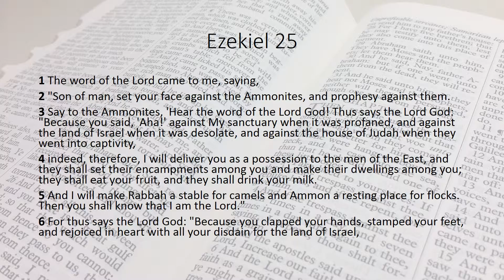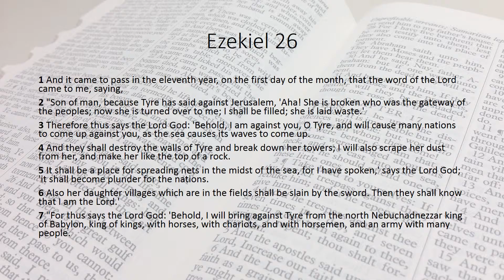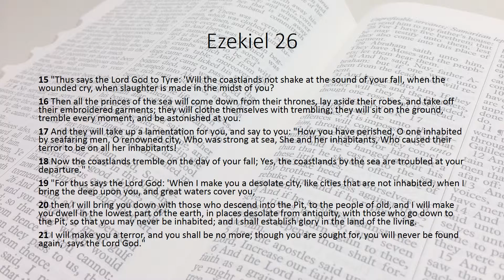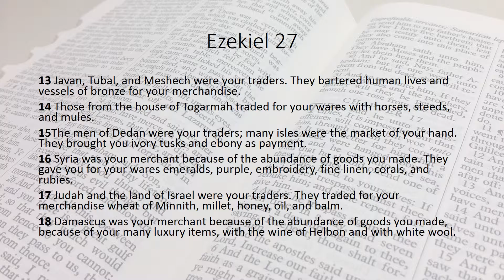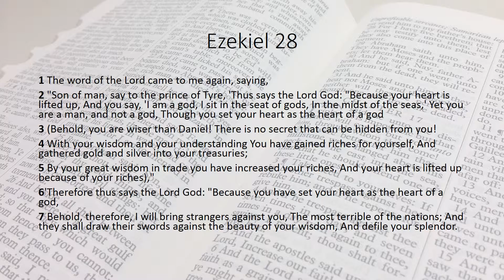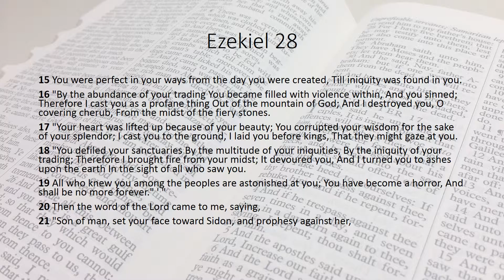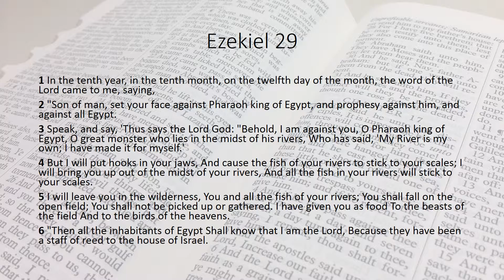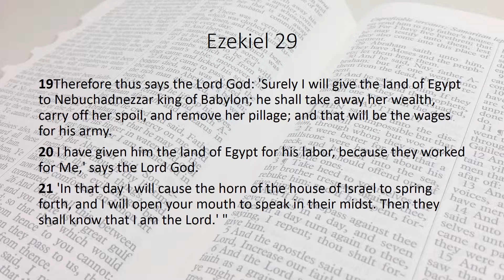Ezekiel Part 7 Scripture Verse by Verse Chapters 25-29 (NKJV)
Join us as we begin our seventh installment of a read through of the book of Ezekiel in the New King James Version, consisting of chapters 25-29 Thank you for listening, and please like, share favorite, and subscribe!

Chapter 25- 0:36
Chapter 26- 3:36
Chapter 27- 7:37
Chapter 28- 12:53
Chapter 29- 17:32